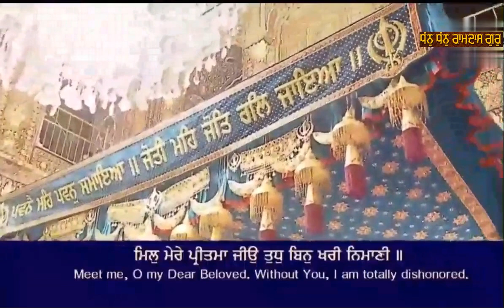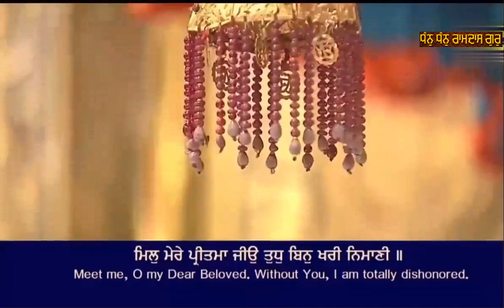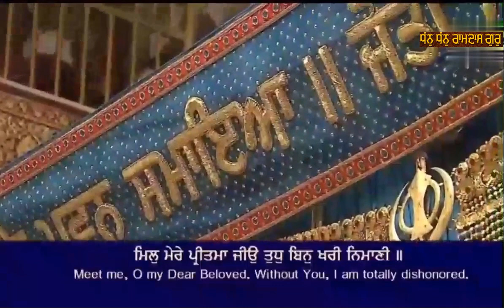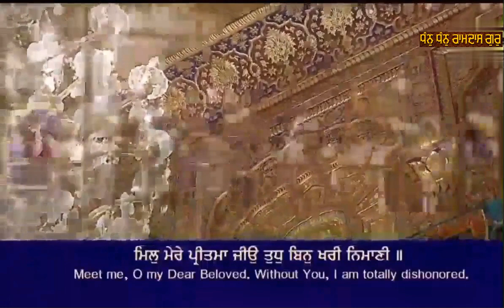Amritvela Darshan Palki Sahib Sri Darbar Sahib Amritsar.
Mil Mere Preetma Jiyo - Bhai Ravinder Singh Ji.